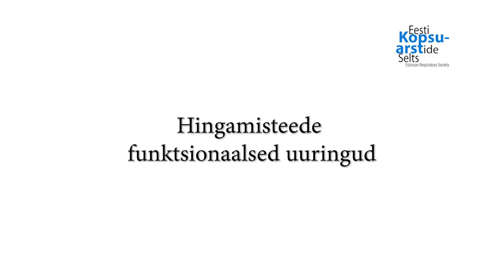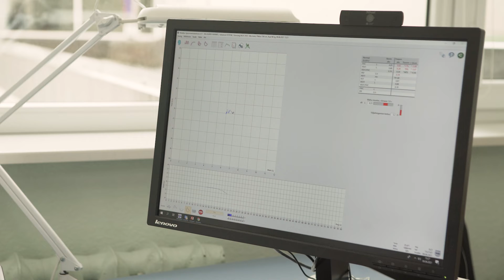Hingamisteede funktsionaalsed uuringud: spirograafia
Kopsuõde tutvustab, miks ja millal tehakse hingamisteede funktsionaalseid uuringuid.
Lähemalt räägitakse spirograafiast, mis on kõige sagedasemalt kasutatav kopsufunktsiooni uuring.